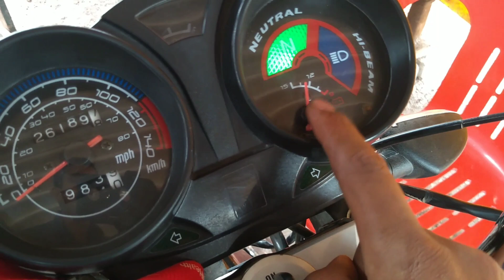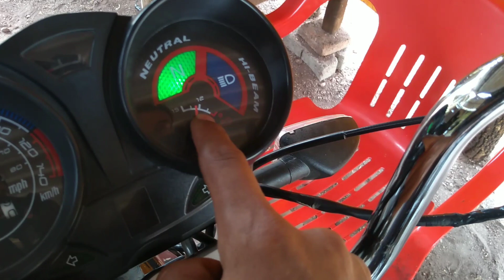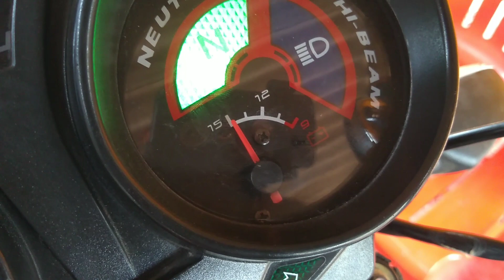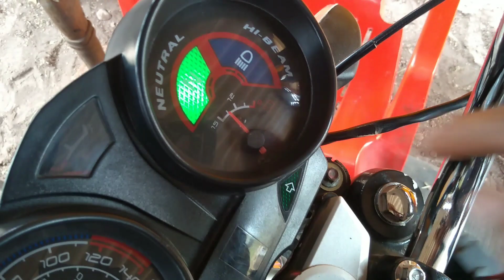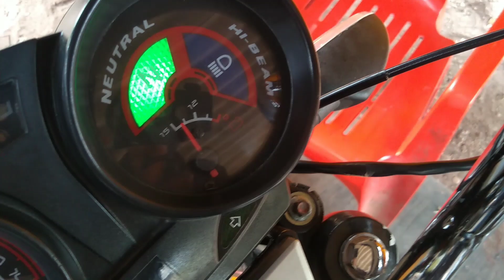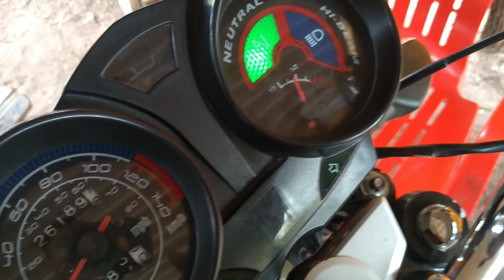PARA QUE SIRVE UN REGULADOR DE VOLTAJE DE MOTO / Y QUE PASA SI LO DESCONECTO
amigos en este nuevo video les quiero enseñar para que sirve el regulador de voltaje de motocicletas
y también que pasa si lo desconectas

bueno espero que les sirva de ayuda este vídeo